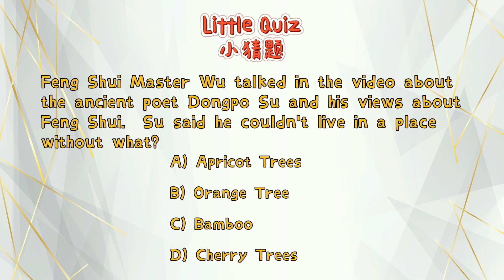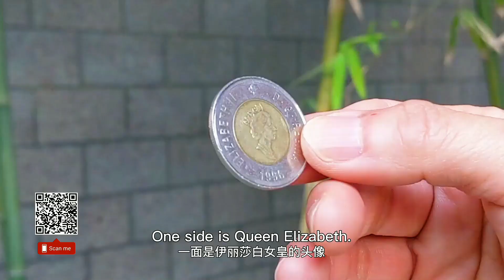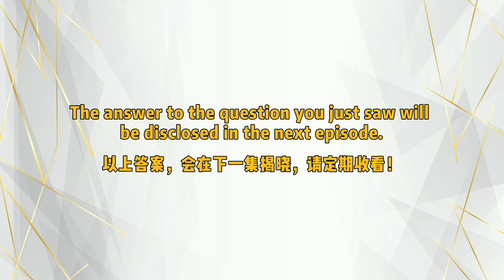PART 1 - SOME BASIC TIPS FOR SELLING A PROPERTY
Due to Covid-19, there are more new real estate agents out there. According to a statistic, a very high turnover rate for those new agents, it is said as high as 88%. It becomes so important to choose your real estate agent very carefully.

Enjoy our show! Multiple Laughs Show. NOT JUST LISTINGS BUT LAUGHS!

在疫情之下，市场上有更多的房产经纪人。根据一个数据显示，新手的经纪人流动率非常高，据说有高达88%。选择一个优秀的房产经纪人显得格外的重要。

欲知详情，请看本集。MLS ”快乐看房秀“！不仅是房产。。还有欢声笑语。。

Multiple Laughs Show (MLS) is presented by:

Big Happy Homes Team
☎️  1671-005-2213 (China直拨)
Not Only Listings But LAUGHS 😆  不仅是房产。。。还有欢声笑语。。。

You will receive regularly customized information about the real estate market in your area based on the zip code you provide.

ABOUT BIG HAPPY HOMES
The Big Happy Homes Team is part of the Pinnacle Real Estate Group, which is based in Los Angeles and provides service for all of California. The Team provides a very unique service concept called "One-Stop Services" for potential buyers and sellers. More than simply expert assistance with buying and selling, One-Stop Services also includes free consultations, precise home purchase related searches, a designated mortgage loan officer, a seamless transaction process, smart marketing of home listings. and much more to come！

关于BIG HAPPY HOMES
Big Happy Homes团队隶属于领先地产集团，扎根在洛杉矶，服务于全加州。团队以一个独特的服务概念 -  ”一条龙服务“，提供给潜在的买家及卖家。不仅仅是买房与卖房，”一条龙服务“包含：免费咨询、精准搜房服务、专属的贷款专员、无缝衔接的交易流程、上市房源智慧营销。。。等等，更多的服务，拭目以待！

Pinnacle Real Estate Group 17426 Colima Road, Rowland Heights, CA91748